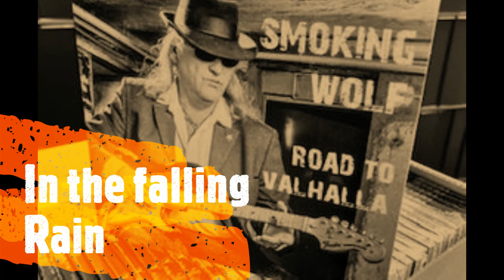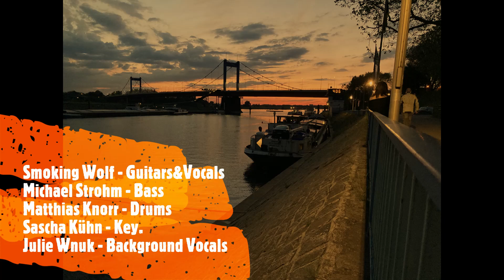Blues Rock Music Video: Standing in the Rain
Smoking Wolf
Album: Road to Valhalla
Titel: Standing in the Rain